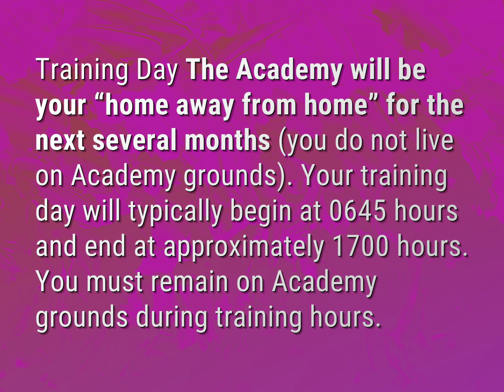Do you get to go home during police academy?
James Webb (2022, August 5.) Do you get to go home during police academy?
    WHYS.video